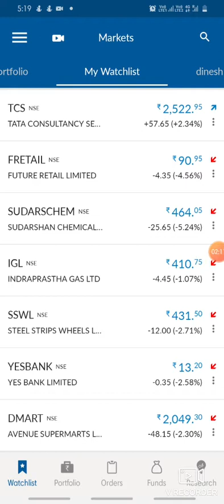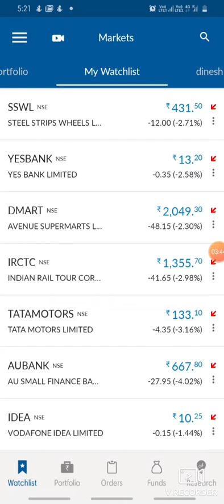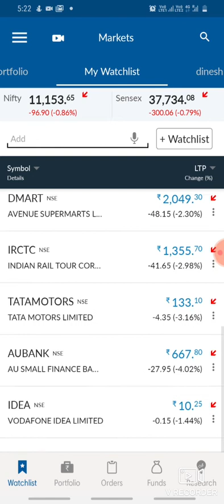market update 23 September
market live
everything related to stock market
CNBC Live
CNBC Awaaz
Aaj Ka Taja khabar
CNBC Awaaz Live Streaming
CNBC Awaaz Live Hindi
Taja Khabar
Live CNBC Awaaz
share market
stock exchange
stock market cnbc awaaz
Market prediction में आपका स्वागत है
Market की रोज होने वाली latest news आप तक हम पहुँचागे।
हमारे साथ बने रहे।

You will get the following benefits :

1.Free Demat Account
2.Zero Equity Delivery
3.₹20 Per Order in Intraday, commodity and currency
4.Limit Upto 48 Times
5.MTF Facility Available
6.30 Years Of Trust